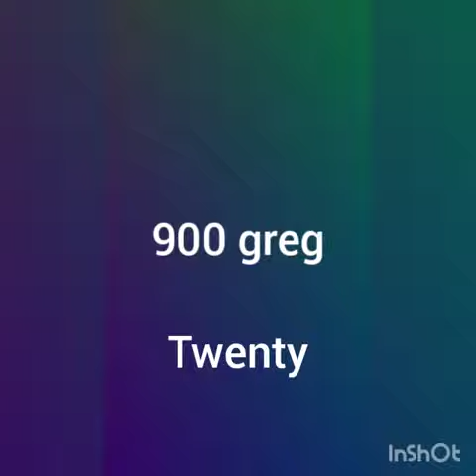Twenty ( snippet )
900 greg